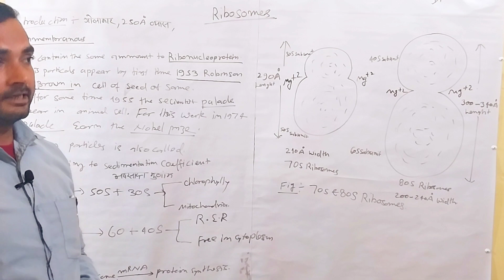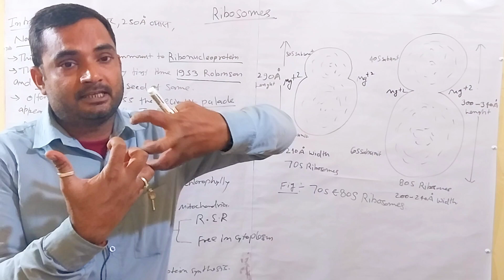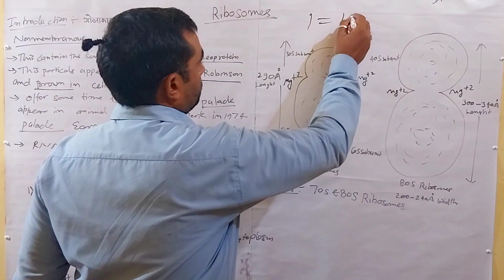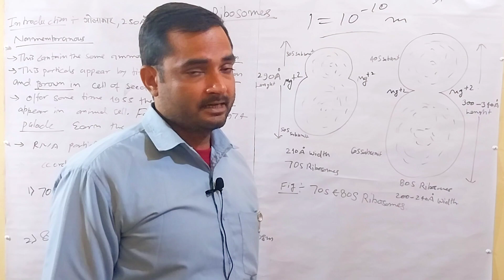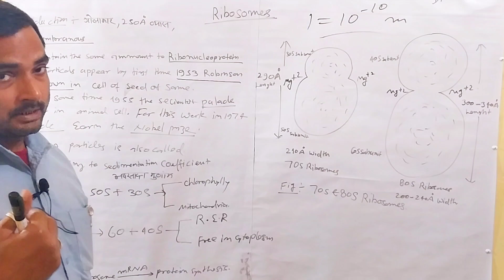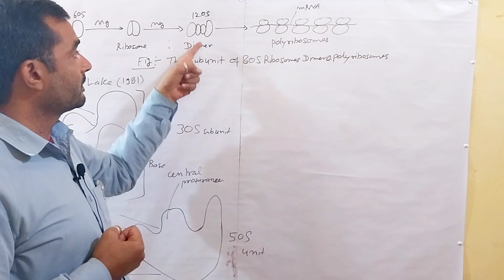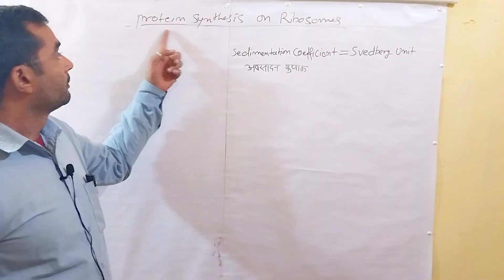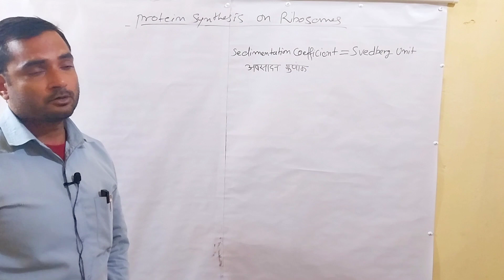Ribosome || Introduction of cell